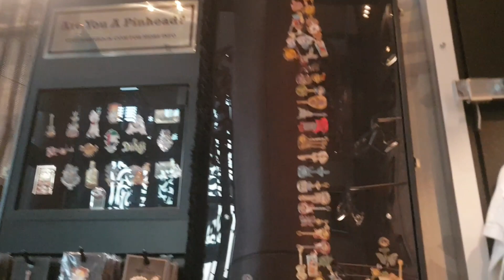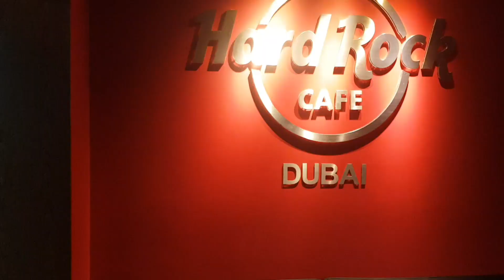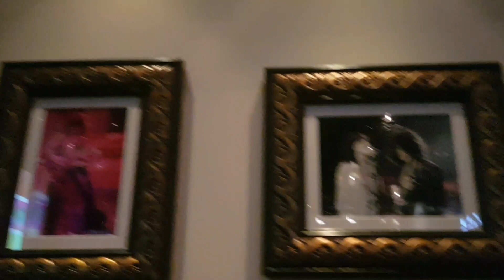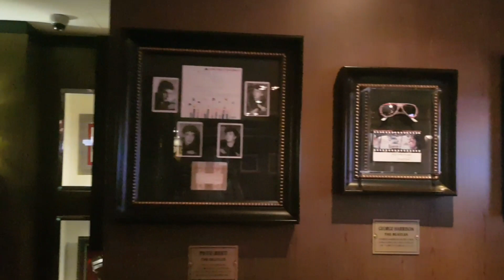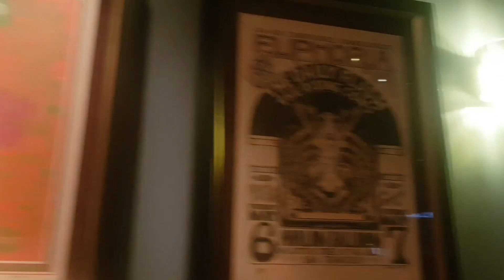Hard Rock Cafe, Dubai | Exploring UAE